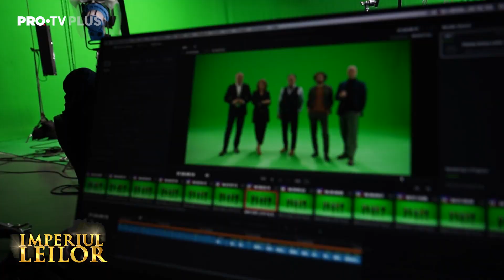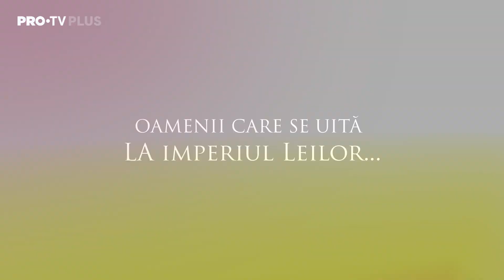Bogdan Micu, investitor la Imperiul Leilor – ”Contractul pe șervețel nu este o legendă